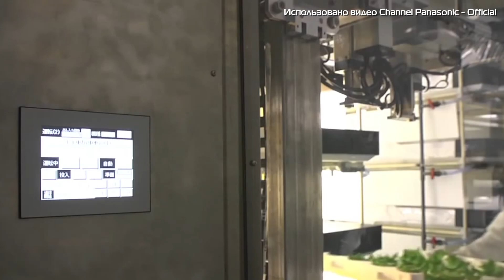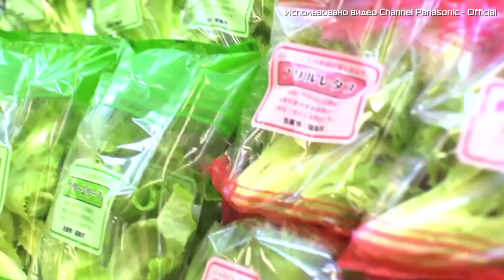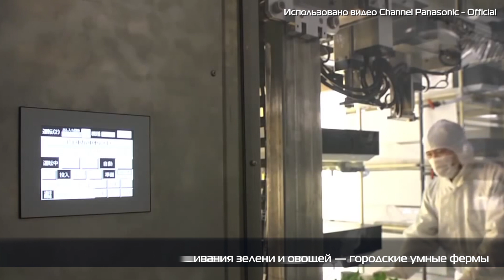Обзор | Умные теплицы для России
Как быстро вырастить зелень и овощи прямо в городе, даже в жилом доме? Panasonic вместе с МГУ развивают в России проект городских вертикальных теплиц. Речь идет о том, чтобы путь салата или редиски от грядки до стола занимал 2-3 часа. Мы узнали, как всё это работает. Подробности — на видео.